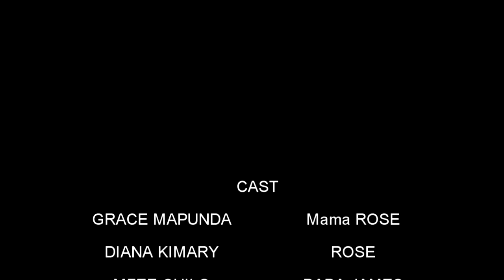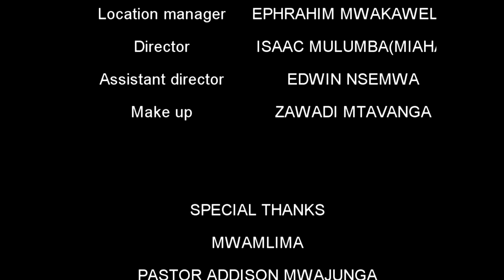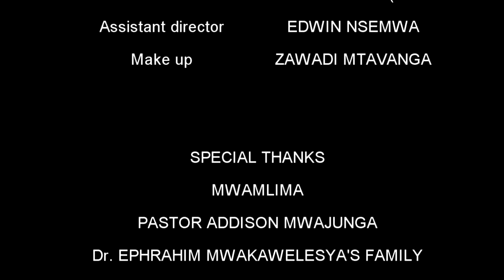A Woman to marry (1)Bongo Movie | Starring Grace Mapunda, Diana Kimary, Mzee Chilo